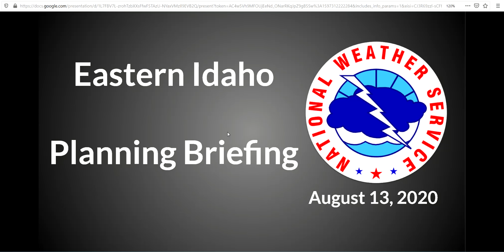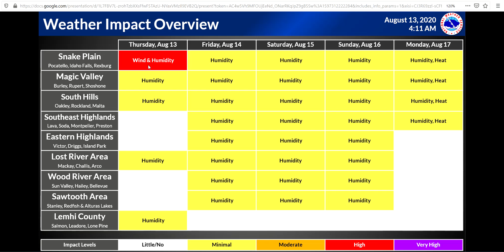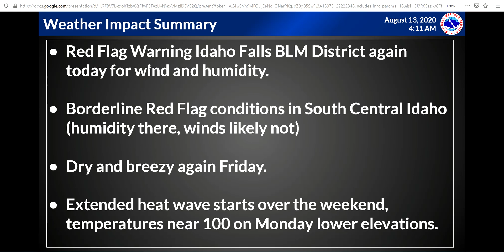8/13/20 Hazard Briefing - Hot, Dry, Windy